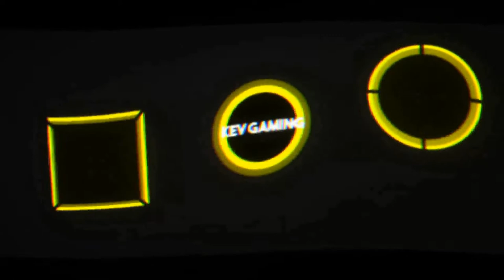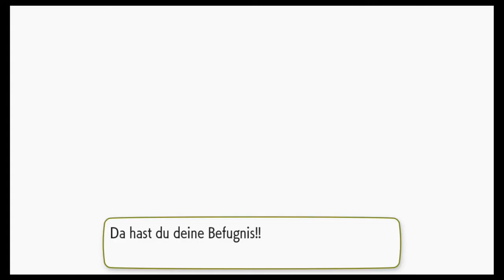Let's Play Pokémon Let's Go Evoli #36 Das Kampf Dojo